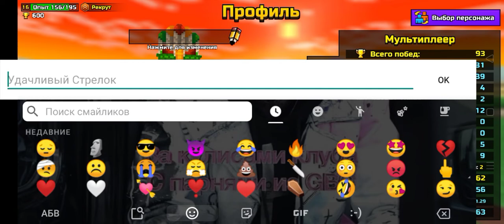как зделать пустой ник в pixel gun 3 d